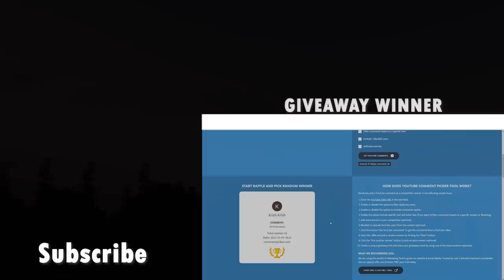3,900 RPM A-10 Warthog in Action - Best Brrrt ever - GAU-8 - C-RAM - Simulation - DCS World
3,900 RPM A-10 Warthog in Action - Best Brrrt ever - GAU-8 - C-RAM - Simulation - DCS World

Best A-10 Warthog sounds you will ever hear.

This Video is an created Simulation in DCS World!

I love to make these simulation videos for you and I am happy that you all like them a lot!
I definitely don't want to give the impression that I glorify war, I am just a enthusiastic gamer.
The weapon systems are of course used differently in real life, but I am happy to educate you about these weapons systems, many do not even know that they exist.